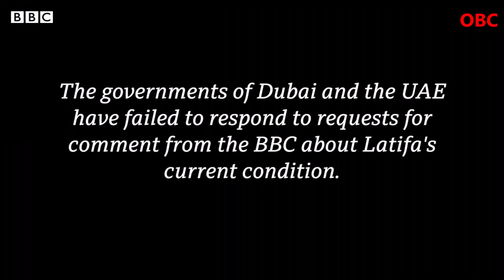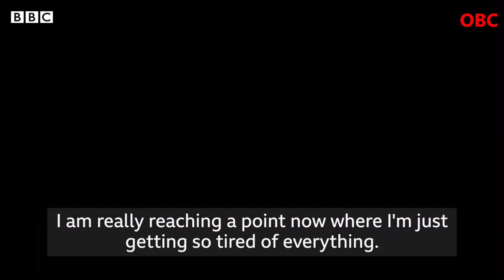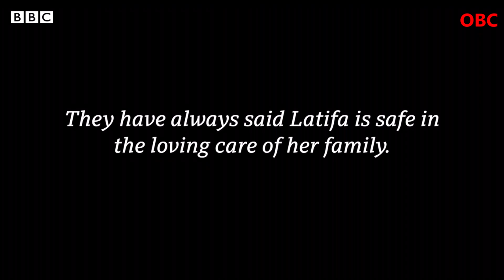Photo appears to show missing Princess Latifa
A photograph posted this week on two public Instagram accounts purports to show Princess Latifa, the daughter of the ruler of Dubai, who has not been seen or heard from in months.

In mid-February, BBC Panorama broadcast secret video testimony from her in which she said she was being held as a hostage and feared for her life.

The BBC is unable to verify the photo, and no further information has been provided.

However, a friend of Latifa's confirmed that it is the princess in the picture.

The BBC understands that the appearance of the image is not random or accidental, but is related to other undisclosed developments.

In a statement, David Haigh, co-founder of the Free Latifa campaign group, said: "We confirm that there have been several potentially significant and positive developments in the campaign. We do not intend to comment further at this stage, a further statement will be issued at the appropriate time."

The London embassy of the United Arab Emirates (UAE) did not respond to a BBC request for comment.

The UN declined to comment on the photograph but has told the BBC that it awaits "convincing proof of life in the case of Latifa", which the UAE has said it will provide.